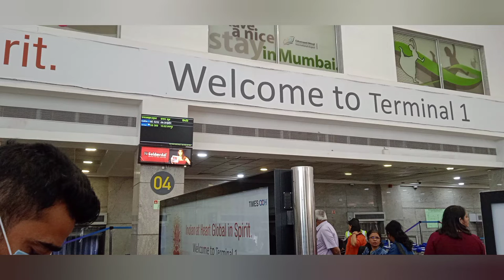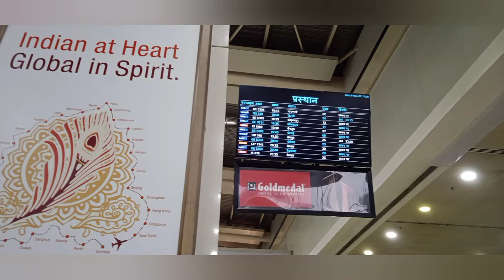Mumbai International Airport - CSIA || हवाई यात्रा मुंबई टू जयपुर